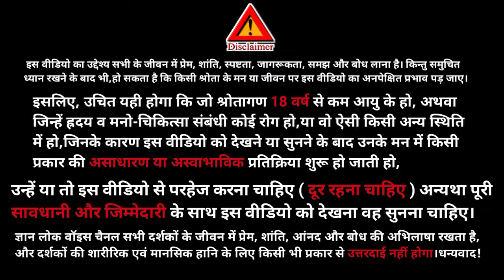aaj ki murli॥ murli 28 apr 2024॥ murli today॥ Gyan Lok Voice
Hello friends 🙏
our channel.
In this channel we also upload such type videos:
Motivational Speech
Spritual Content
Success Stories
India
YOUR SEARCH -
bkmurli
28 April 2024 Aaj ki Murli with Text
brahmakumari
aaj ki hindi murli
28 April ki Murali
bk usha
Today murli
murali today
gyanmoti
Aivideo
om shanti 2024
murli 2024
Shiv charcha
shiv baba ki murli
avyakt vani
satsang online
today murli slogan
madhuban murli